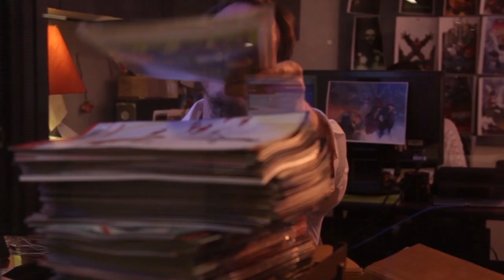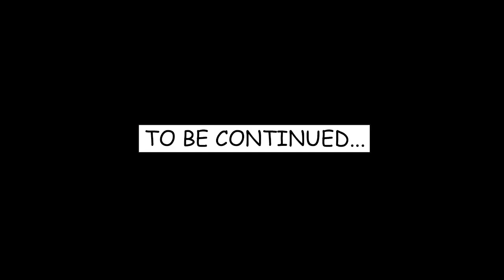Marvel's As the Page Turns Episode #5 - Dawn of the Deadlines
Go behind the scenes of Marvel editorial to see where the House of Ideas gets their... Ideas?

After the Book of Ideas, a book containing every past, present and future story, is destroyed, it's up to assistant editor Jon Moisan to find out who did it. But it won't be easy, danger lurks around every editor. With an office full of suspects, Jon must rely on his keen editorial instincts to find the culprit, fix the book and save Marvel Comics. Can he do it?

Can the book be saved? Find out, in As the Page Turns! Directed by Brian J. Stieve.